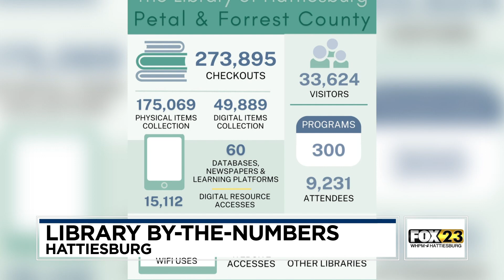Library By The Numbers